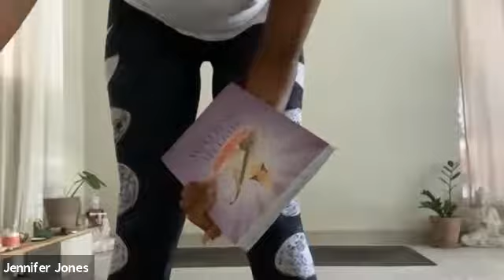Saturday Morning Flow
Join me for a fiery vinyasa-inspired flow! Prepare to sweat!